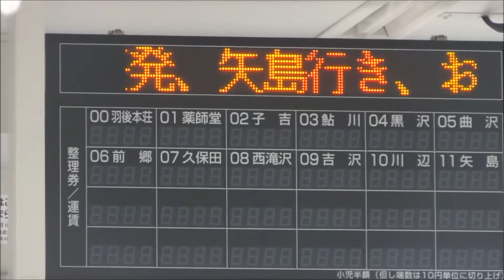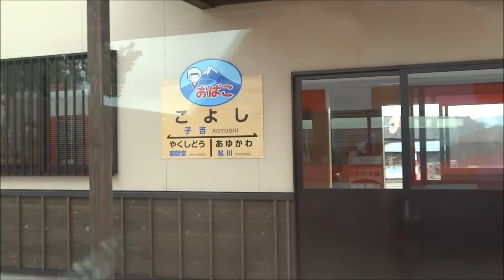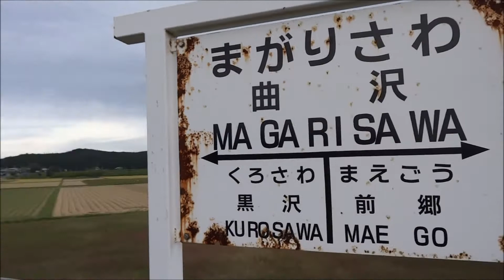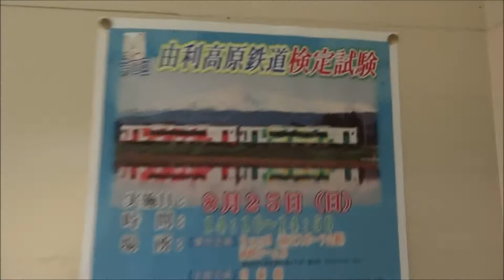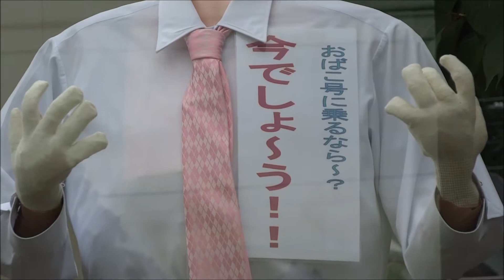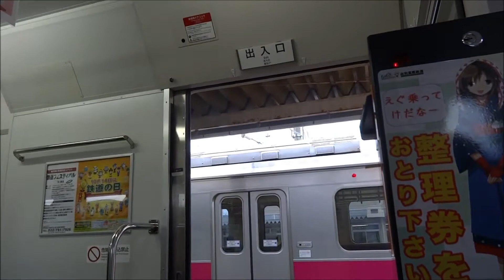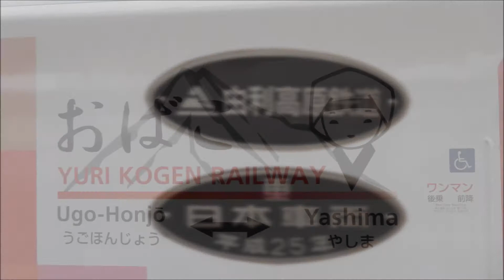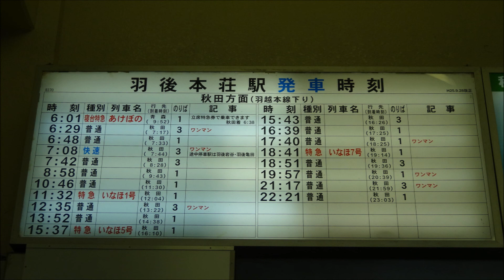由利高原鉄道鳥海山ろく線 おばこ号でゆくローカル線の小さな旅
日本国有鉄道（国鉄）の特定地方交通線であった矢島線（やしません）を引き継いだ路線である。全線が由利本荘市内を通る。
　ワンマン運転の各駅停車が線内折り返しで1日14往復運行されている。区間運転はなく、全列車が全区間運転である。前郷駅にて閉塞方式が変わるため、同駅発着の際にタブレット交換が行われている。
　ただしこの動画では、羽後本荘駅から前郷駅手前の曲沢駅までの往復の乗車光景を撮影となった。再度訪れて撮影をしたいと考えている。